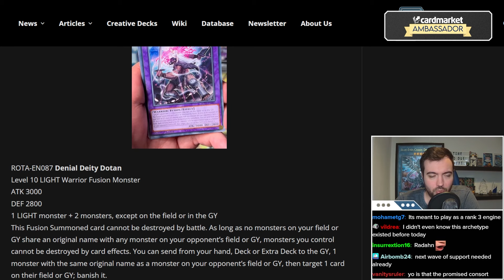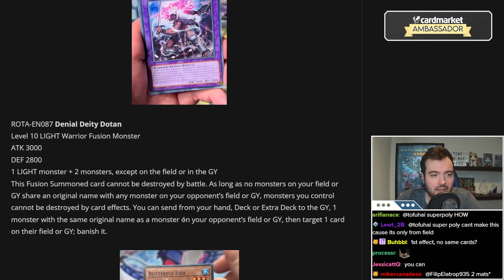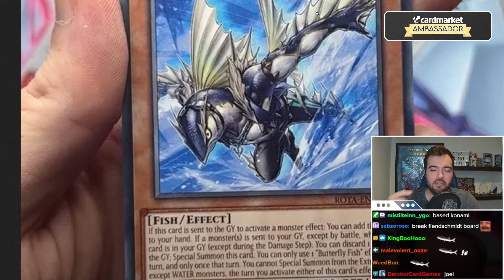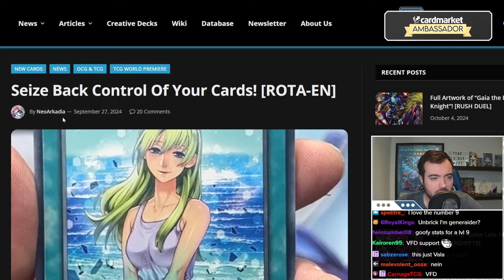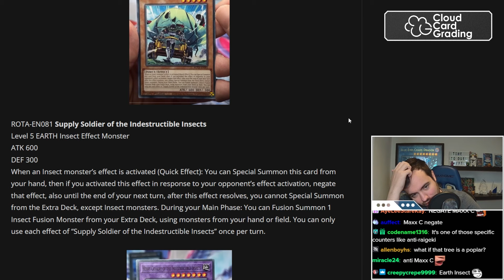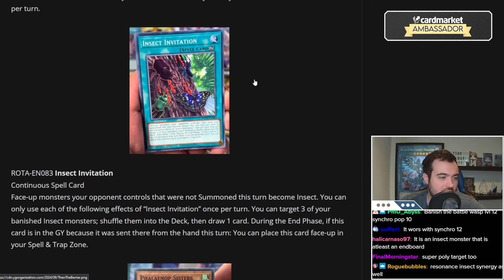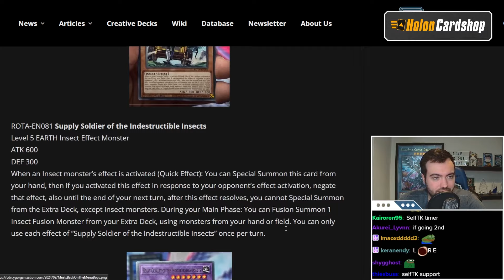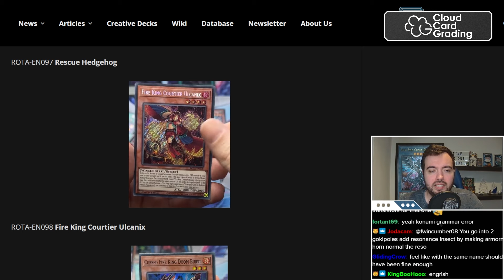Wait a second..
[Streamed Live on 7th October, 2024]